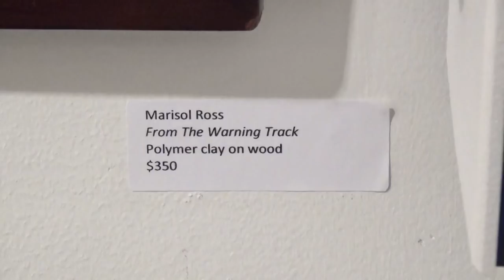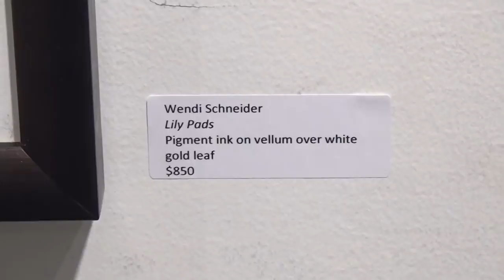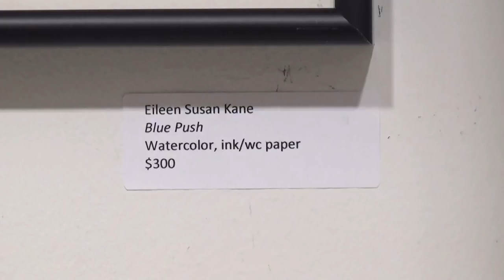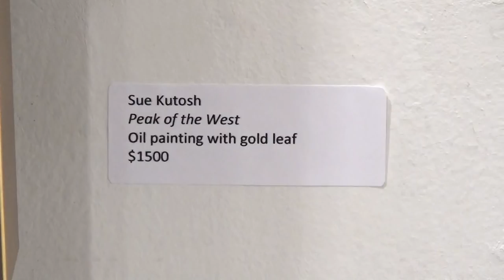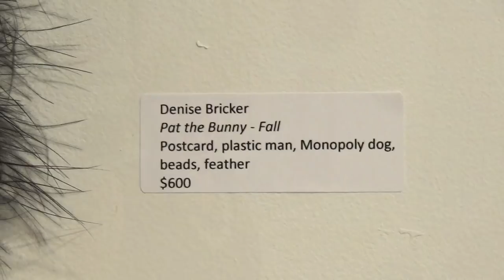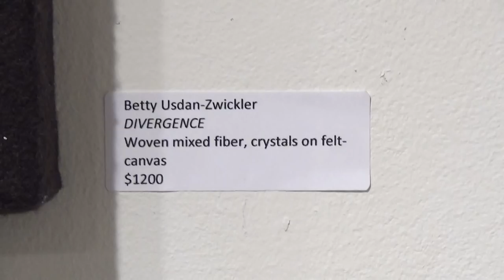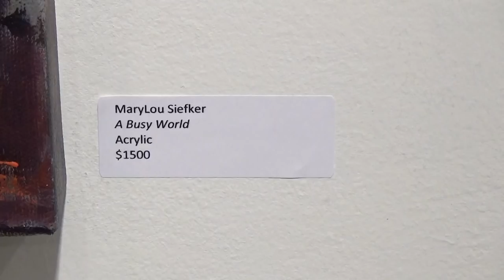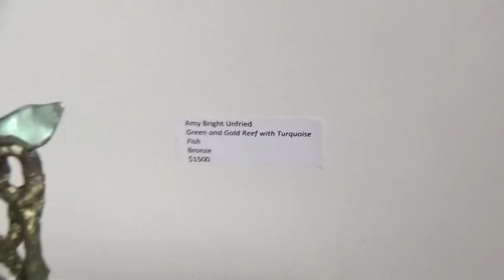NATIONAL ASSOCIATION OF WOMEN ARTISTS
Address: 315 West 39th Street, Suite 508 New York, NY 10038
Artist: Group Show
Exhibition Title: SMALL WORKS SUMMER 2018
Exhibition Dates: July 11 - August 1,. 2018